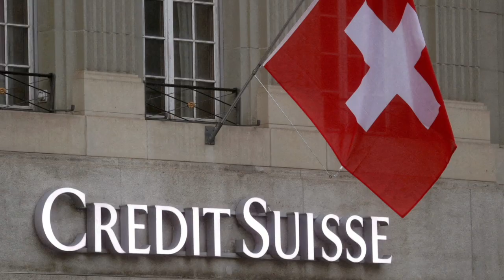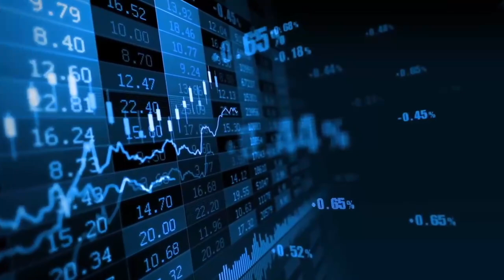Pánico financiero: ¿quiebra Credit Suisse?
Estás en un momento Lehman Brothers (pánico bancario) cuando toda la acción en el mundo financiero ocurre durante el fin de semana.

En el fin de semana cierran los mercados financieros y aunque se filtren noticias de reuniones a puerta cerrada, no tienen un impacto inmediato en las cotizaciones bursátiles.

Ya van dos fines de semana seguidos donde se reestructuran bancos. El 11 y 12 de marzo se decidió qué hacer con el banco de Silicon Valley y con el Signature Bank y el fin de semana del 18 y 19 de marzo se decidió qué hacer con Credit Suisse.

Vamos a ver qué ha ocurrido con Credit Suisse y por qué ha colapsado el banco. Veremos también en qué se parece y en qué se diferencia del ya infame Banco de Silicon Valley.

Veremos también si hay riesgo de contagio o lo que se suele denominar riesgo sistémico en el sector bancario mundial.

Veremos cómo está el mercado monetario en Estados Unidos y qué podemos esperar en el futuro cercano, tanto a nivel de finanzas como a nivel de macroeconomía.